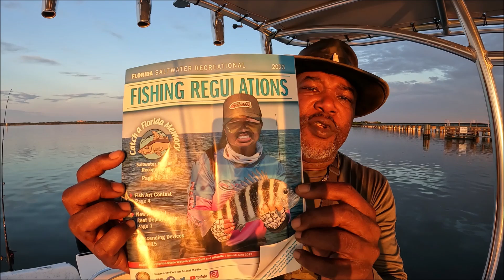Good To Be Back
BLACK DRUM
INDIAN RIVER